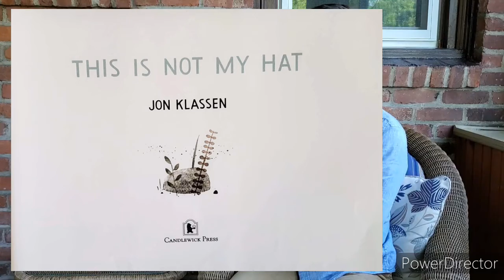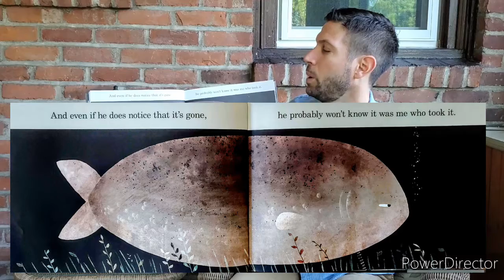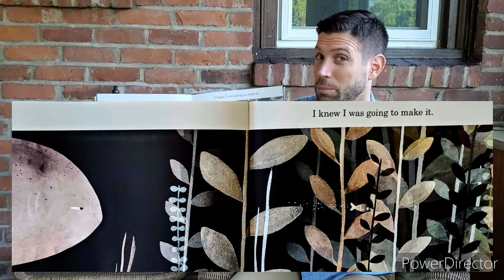Sunroom Storytime: This Is Not My Hat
This Is Not My Hat by Jon Klassen is the middle book in a trilogy of silly stories about hats.  I just love the idea of a fish wearing a hat and I hope that you do too!